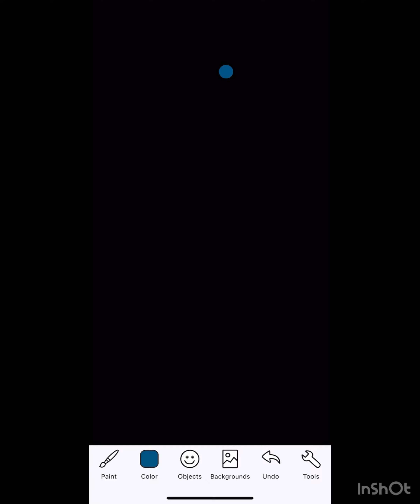Unlocking the new gold spitfire skin in about a minute!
Read the title, nice skin, and goodbye 👋 Created by InShot